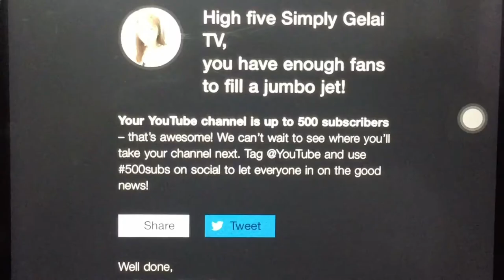Happy 500 Subscribers By Simply Gelai TV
I’m so grateful to all of you guyz...

By : Simply Gelai TV